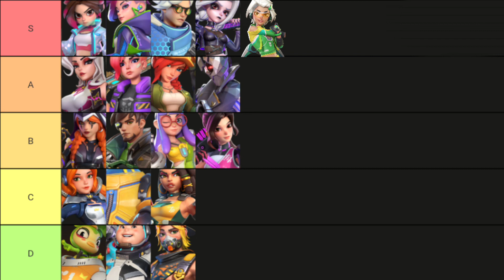T3 arena Tier List After S2 updates in Tamil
T3 arena hero tier list After S2 updates

T3Arena is the best game in 2022

My Game name. GWT_YT
My user id. ficfpn